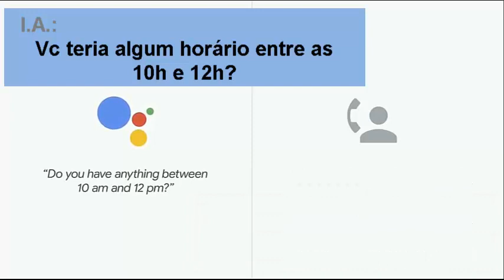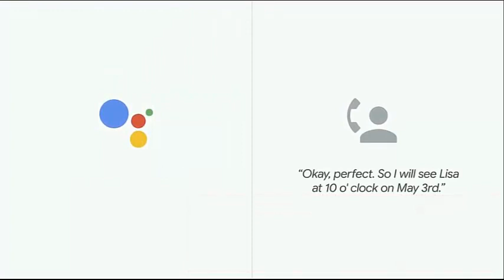Inteligência Artificial faz chamadas e marca compromissos (LEGENDADO em português BR)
Você odeia fazer coisas chatas e repetitivas? A (Inteligência Artificial) poderá fazer um monte de coisas para você.
Numa demonstração surpreendente no Google I/O 2018, a empresa mostrou o sua nova assistente com Inteligência Artificial. Na demostração, a I.A. conseguiu fazer a ligação REAL, dialogar com a pessoa real do outro lado, entender e responder coisas fora do comum, agendar o pedido, etc. E tudo isso com uma fala natural com direito a risos da plateia.